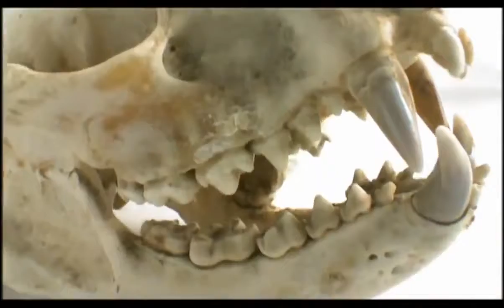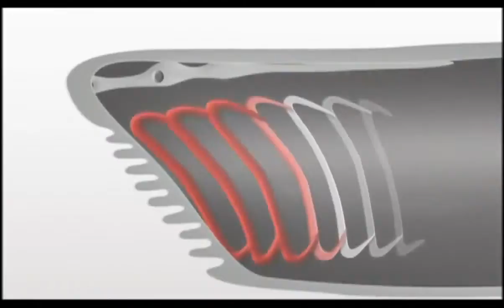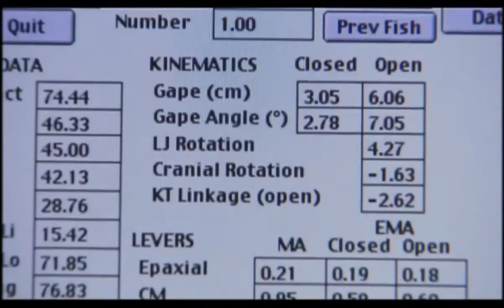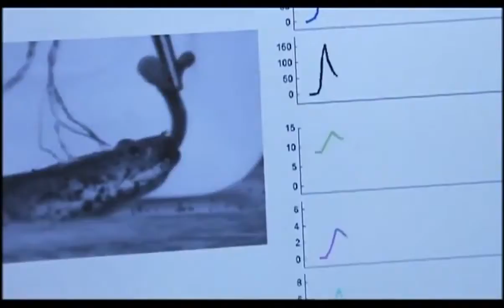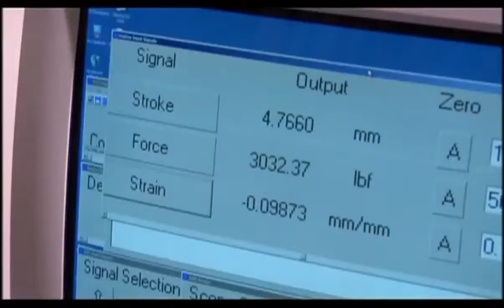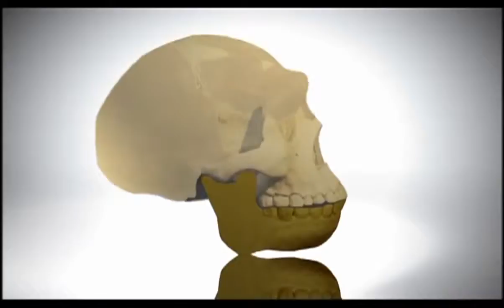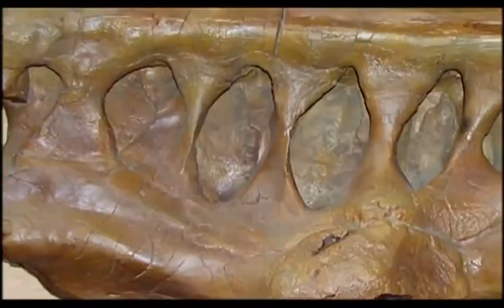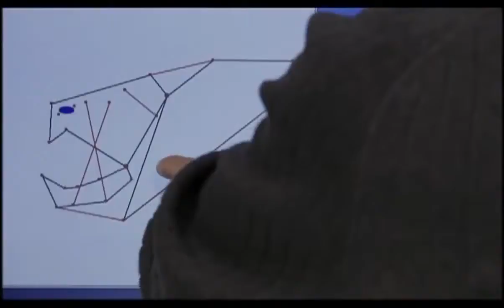Evolve - T. REX Jaws